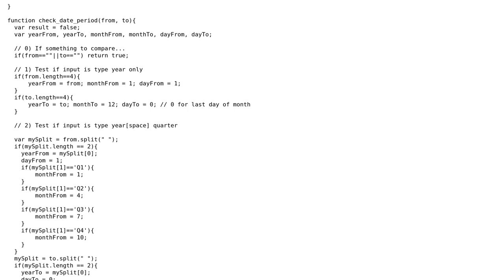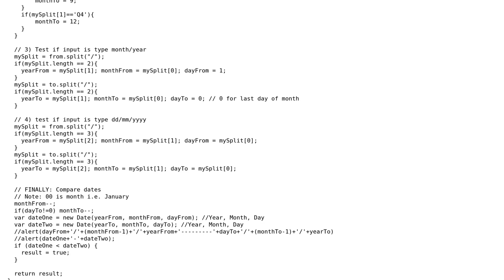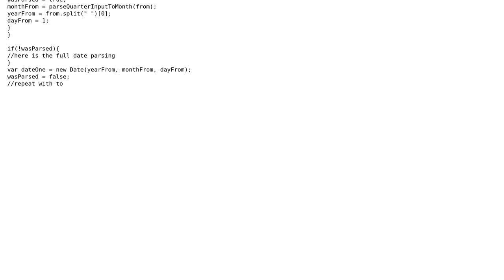Code Review: Date range validator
With thanks & praise to God, and with thanks to the many people who have made this project possible! | Content (except music & images) licensed under CC BY-SA | Music | Images & others | With thanks to user Vogel612 user franchez user 200_success and the Stack Exchange Network Trademarks are property of their respective owners. You are responsible for your own actions.